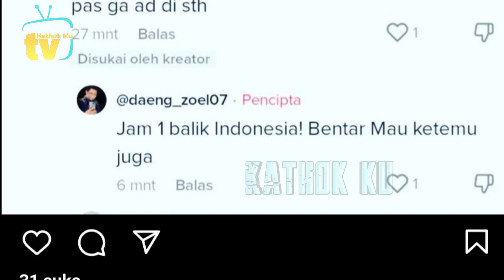MasyaAllah❗️ pp Billar PERHATIAN BGT, Bawa Semua Barang B Lesti & Abang L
Jangan Lupa: _
Thankz!!..